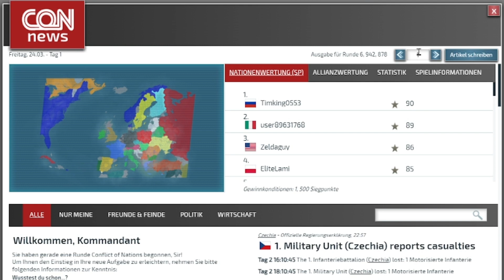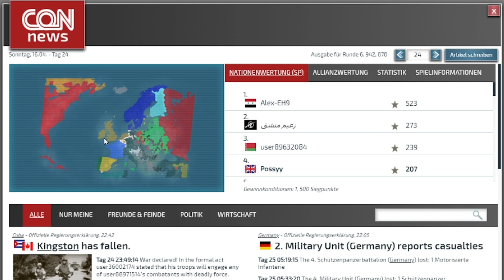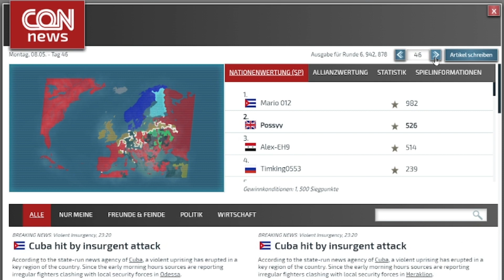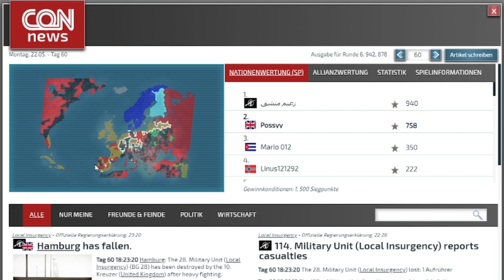England 73 Tage xD/ Tagebuch eines Krieges/ Conflict of Nations World War III/ Deutsch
JA DU genau DU das ist Eine Videobeschreibung xD

Meine Wunschliste:

Ich hoffe euch gefällt es dann schaut mal im Livestream vorbei ich freu mich auf dich.

Euer Schrank